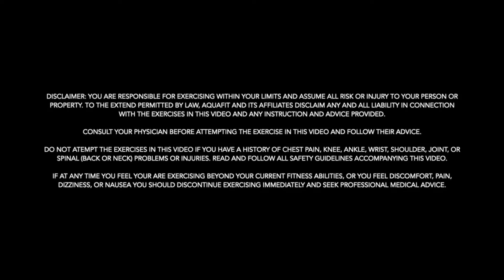HIIT at Home with Lee-Anne ‘21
A full body HIIT (high intensity interval training) workout with Lee-Anne at home! Enjoy!